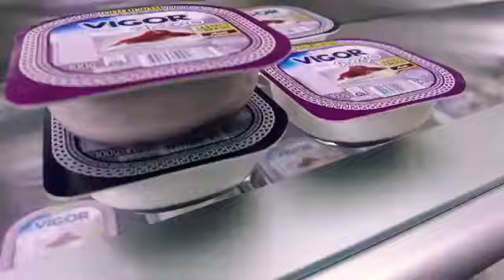vigor grego - sabores do brasil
1 - açaí
2- jabuticaba